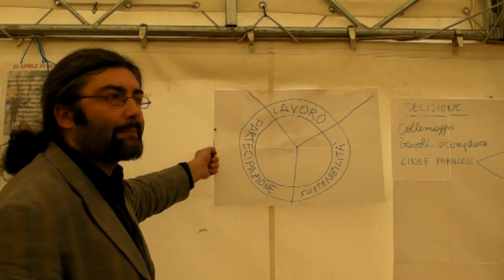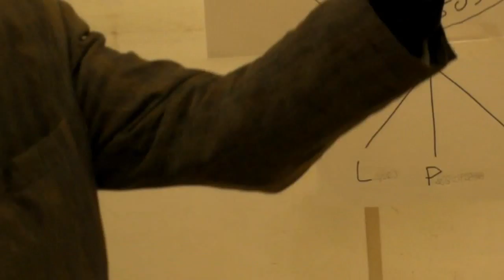Assemblea Cittadina L'Aquila 2 Maggio 2010 4 di 4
Argomenti trattati: Assemblea e politica, Tematiche rilevanti: lavoro, partecipazione, sostenibilità